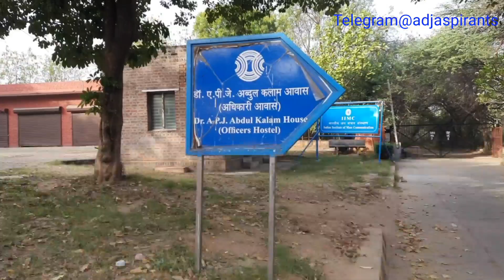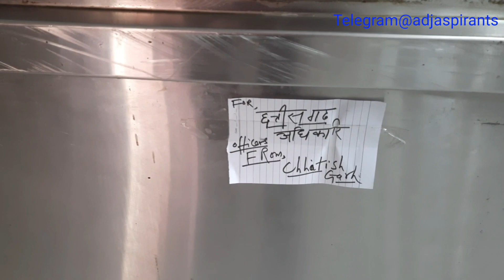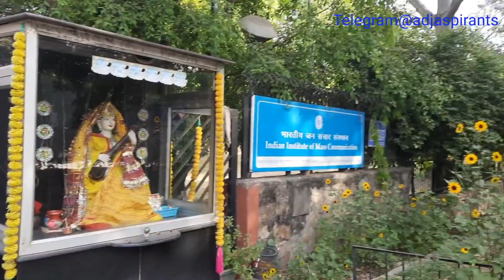भारतीय जनसंचार संस्थान | IIMC |अधिकारी आवास | MORNING WALK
IIMC ( भारतीय जनसंचार संस्थान) की स्थापना सूचना सेवा के अधिकारियों को प्रशिक्षित करने के उद्देश्य से की गयी है,  वर्तमान में यहां पीजी डिप्लोमा पाठ्यक्रम भी संचालित हैं.

CGPSC K Liye Online Books Link Pe Click Kar K Manga Sakte Hain-

-CHHATTISGARH KA SAMPURNA VYAKARAN
-HINDI KA SAMPURNA VYAKARAN ( CHHATTISGARH KE VISHESH SANDHARBH ME)
-Chhattisgarh Ki Janjati
-Chhattisgarh ka Itihas
-Chhattisgarh Vrahad Sandarbh
-Chhattisagarh Ki Kala Evam Sanskriti
-Adhunik Bharat ka Itihas
-Prarambhik Bharat Ka Parichay By Ramsharan Sharma
-Madhyakaleen Bharat: Rajniti, Samaj aur Sanskriti
-Geography (Bhugool) by Mahesh Kumar Barnwal
-Bharat Ki Rajvyavastha
-The Constitution of India Bare Act
-NCERT Arthashastra (Hindi Medium, Economics) Book Set for Class 9 to 12
-Science Textbook For Class 10

I am Using These Gears for Making Videos...
Lapel Mike
Mobile Holder
Smart Watch